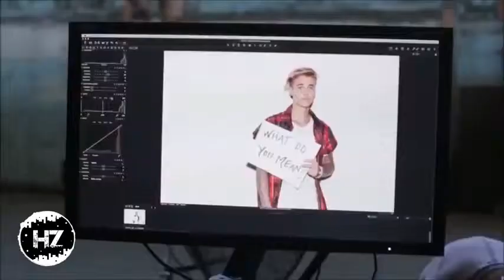Justin Bieber - Shape of you (Cover)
Shape of you cover by Justin Bieber